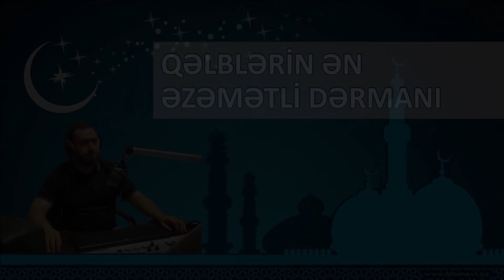Qəlblərin ən əzəmətli dərmanı - Yaşar Qurbanov